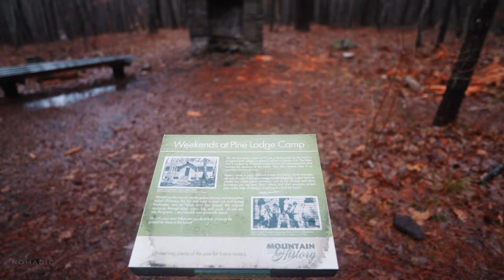Walking in Thunderstorm, Binaural Light Rain and Nature Sounds for Sleep and Study | ASMR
Walking in a light rainfall in Stone Mountain Park, Georgia with some thunder sounds. The is a continuation of one of my previous videos. My video was initially 4 hours long, but I wanted to cut it because I felt it got too long and boring. Since people seemed to like the other video, I decided to share this extra footage that wasn't included previously. Stone Mountain Park is Georgia’s most visited attraction. Stone Mountain Park is 3,200 acres and very family-friendly. It features a wildlife preserve, a cable car to the top of the rock, two golf courses, and many hiking trails. This audio features rain sounds on an umbrella, thunder rumbles, birds, rivers and creeks, waterfalls, trains, and walking on leaves. Have a great day! :)